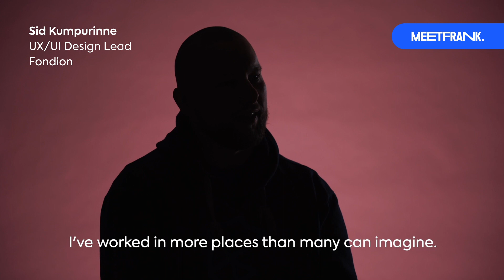Fondion – MeetFrank Case Study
Sid found a job as a UX/UI Design Lead at Fondion through MeetFrank. Now he gets to feel like a winner every time he solves another complex design problem.